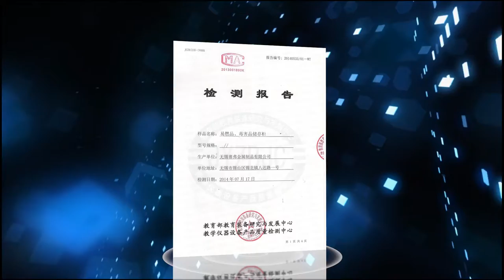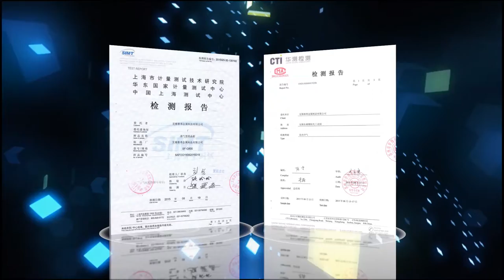SAFOO China safety storage cabinets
Safety for you--is our only purpose.

Wuxi Safoo Safety Equipment Co.,Ltd (old name:Wuxi safoo metal products  co.,Ltd) is a top high-technology enterprise who is committed to industry and laboratory safety.
Company is founded in 2011,with research &develop center,manufacture factory and marketing department.
SAFOO brand series products are very famous now and become a leading products in safety cabinets,we are the inventor of touch screen filtration system,and set filtration system on safety cabinets.

Our company has passed ISO9001 quality management certificate,and products obtained CE,SGS and CMA certification.

Our main products are flammable safety storage cabinets, ductless storage cabinet,vented and filtering storage cabinet ,ductless fume hood,fume hoods,arm hoods,polypropylene aid & base storage cabinets etc